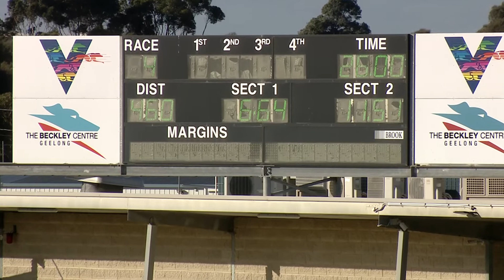GEL TUE 03 MAY 22 R4